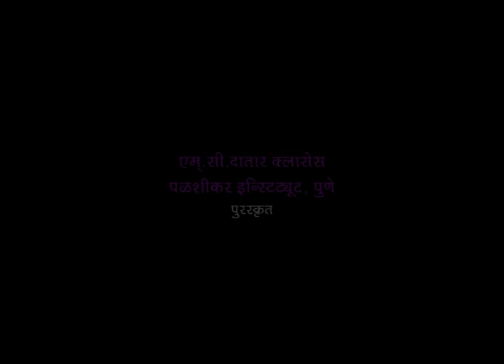Abhijit Gholap | CREATIVITY & INNOVATION | Interview by Dr. Anand Nadkarni (IPH)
Abhijeet Gholap is CEO & Founder Of Optra Systems
and has been a Marathi Film producer and distributor too.
He has produced two National award winning films in Marathi that is
"DEOOL" and "BHARATIYA"
in this session he shared his journey of being an CEO to producer of the film.